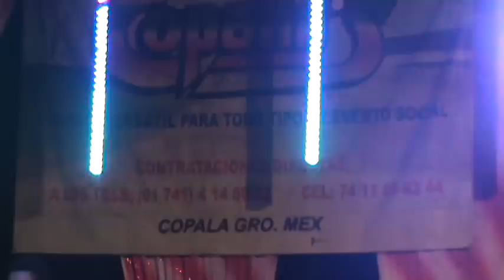Copallys en vivo - Popurri Bukis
Aqui les dejo al Huracan de la Costa con un popurri, disculpen la calidad del audio. saludos... 15 años de Berenice Molina